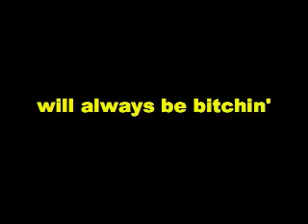john short is rich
he's not john rich. he's john short.